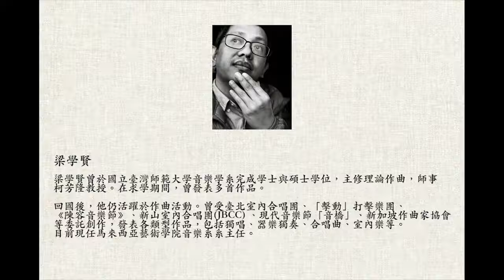声情两岸 — 马来西亚暨新加坡新创艺术歌曲线上音乐会 男高音 谢世鸿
之间 1，2 & 3